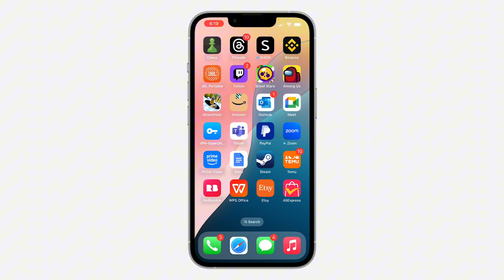How to Turn OFF Do Not Disturb in Outlook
This video shows you how to disable Do Not Disturb mode in Outlook. Learn how to resume receiving notifications and return to your normal email workflow.